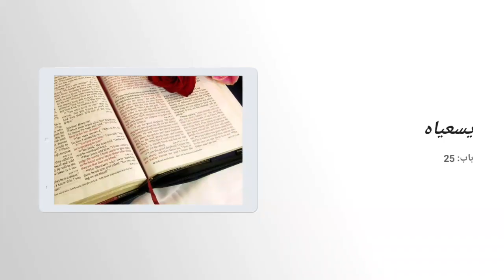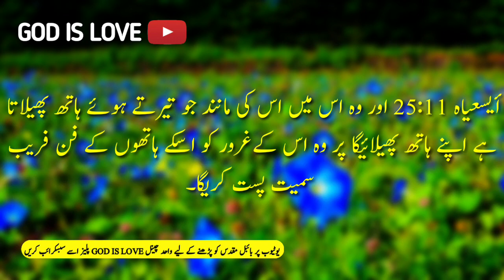Urdu bible | Isaiah 25|یسعیاہ کی کتاب| Bible in Urdu | Taurat in Urdu| یسعیاہ نبی کا صحیفہ